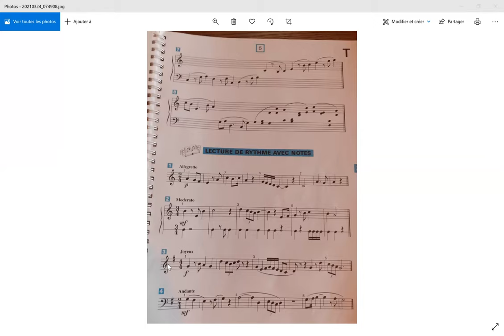FM 2ème année : lecture d'un exercice avec contretemps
exercice 3 T p.25